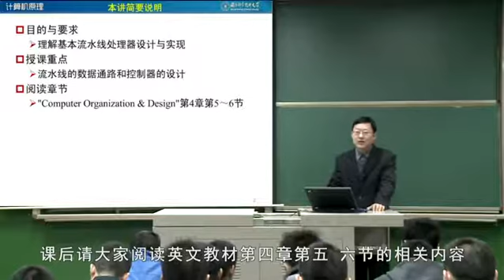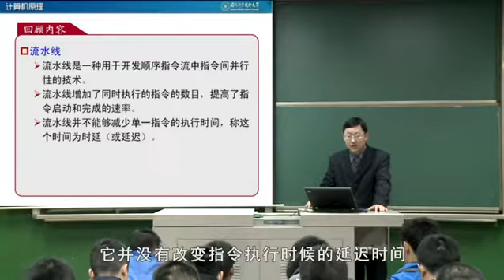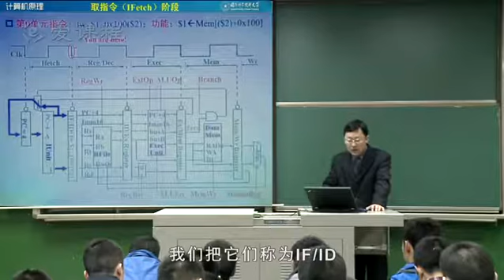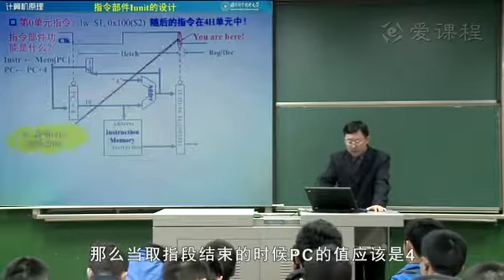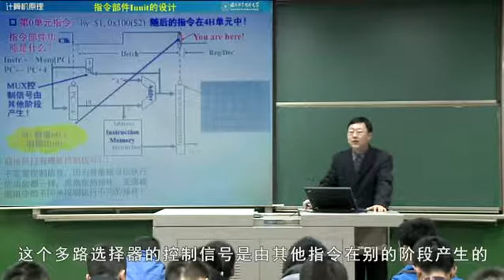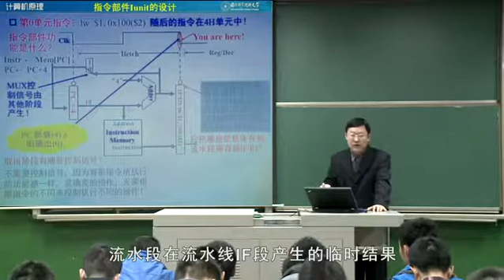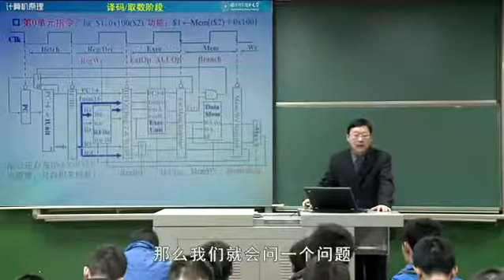28 流水线处理器的设计 2015